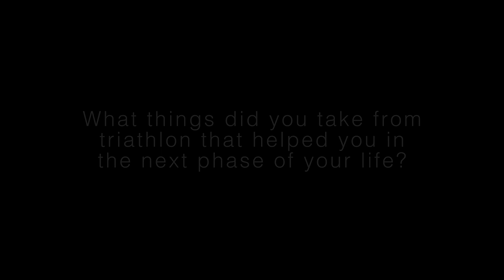Miles Stewart: Unique relationships with your coach - was it part of your success?